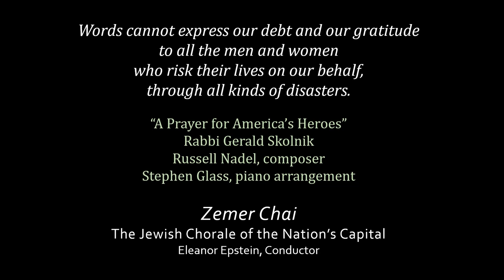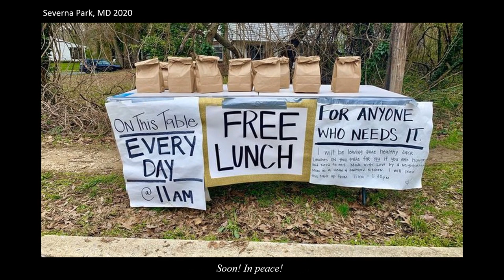A Prayer for America's Heroes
Zemer Chai created this tribute to honor all the front-line workers who risk their own well-being to keep all of us healthy and safe. It was recorded virtually in May, 2020.  "A Prayer for America's Heroes" was composed by Russell Nadel to words by Rabbi Gerald Skolnik, with piano arrangement by Stephen Glass. Eleanor Epstein, conductor.  Zemer Chai has performed at the White House, the Smithsonian, Kennedy Center, Strathmore Music Center, and throughout the Northeast U.S. and Israel.